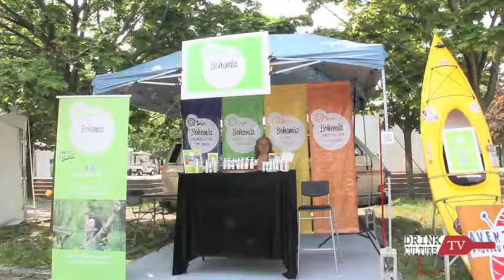Festivins : Festival plein air et voyage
Premier numéro de Festivins : Montréal étant LA ville des festivals par excellence, la Drink Culture TV s'appuye sur des événements estivaux afin de communiquer sur l'association. Pour ce premier numéro, rendez-vous avec François Paré, chef au Sentiers Gastronomiques.